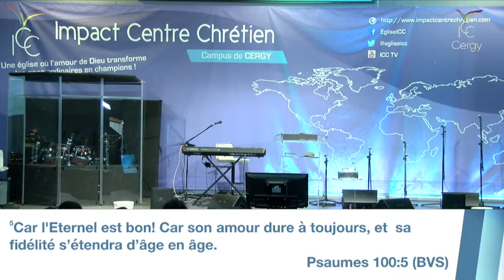7 raisons majeures pour lesquelles nous devons adresser à Dieu des prières d'actions de Grâce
7 raisons majeures pour lesquelles nous devons adresser à Dieu des prières d'actions de Grâce - Frère Armond GOURDET